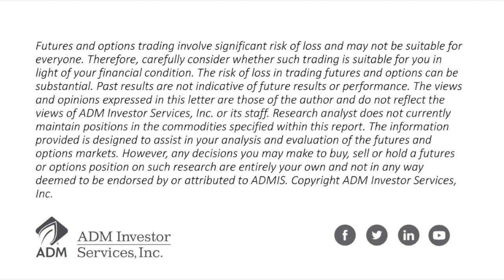July 11 FOMC More Accommodating Outlook w/Alan Bush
Alan Bush, Senior Financial Economist at ADM Investor Services, talks stock index, currencies and financial futures markets as well as his perspective on news from the Euro zone.